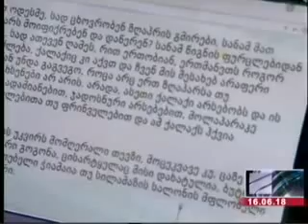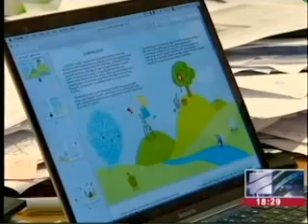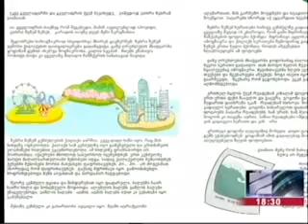ზღაპრების კრებული საავტორო უფლებებზე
საქართველოს საავტორო უფლებათა ასოციაციის ინიციატივით საავტორო უფლებებზე ზღაპრების კრებული შეიქმნა. წიგნის ავტორია მწერალი ნატო დავითაშვილი. წიგნი ილუსტრატორმა, მაშო მარგიშვილმა გააფორმა.

წიგნი განკუთვნილია სკოლამდელი და ზოგადსაგანმანათლებლო დაწესებულებების დაწყებითი კლასების მოსწავლეებისთვის. წიგნის მიზანია, ბავშვებისთვის საავტორო უფლებების შესახებ ინფორმაციის მიწოდება და მისი მნიშვნელობის ახსნა. წიგნის მთავარი პერსონაჟია ჭიამაია მემე, რომელიც ბავშვებს ზღაპრულ სამყაროში ამოგზაურებს და საავტორო უფლებების შესახებ უამბობს.

წიგნი შემოდგომაზე გამოიცემა და სკოლებსა და სხვადასხვა სახელოვნებო სასწავლებლებში გავრცელდება.

A collection of fairy tales was created by the initiative of Georgian Copyright Association.  The author of the book is Nato Davitashvili, illustrations are by Masho Margishvili.

The book is intended for the children under school age and primary classes of educational establishments.  The book is aimed on introduction of the copyright to the children and provide relevant explanations. The book’s main character is a Ladybird Meme, which travels is fairy world with children and tells the copyright stories.

The book will be published by autumn and distributed in schools and other art educational establishments.